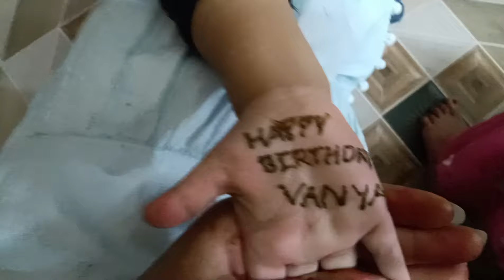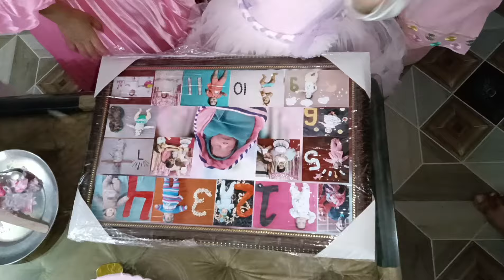Vannuu's Birthday Celebration 😘❤️🫀|| Payal Sharma Vlogs